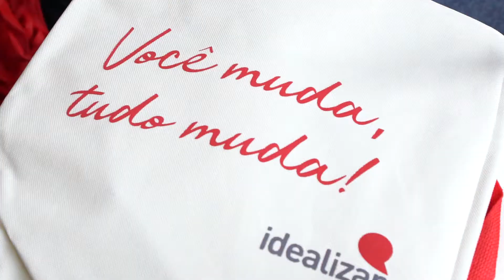LUMINARIUM 2019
Luminarium | Rio de Janeiro 2019

Video report do Congresso Luminarium produzido durante os 3 dias de evento no Centro de Convenções Sulamerica no Rio de Janeiro.